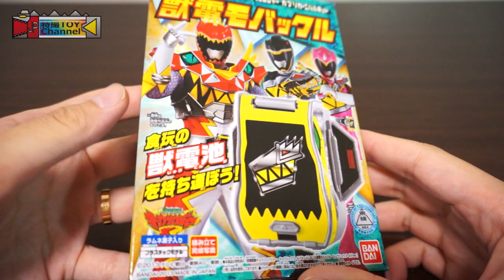獣電池を2本持ち運べる！食玩 ガブリカーニバルキット 獣電モバックル レビュー / CandyToy Kyoryuger Jyuden-Mobuckle Review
商品説明：
キョウリュウジャーになりきって遊べるプラスチックモデルが登場！
「ガブティラ　オーバーチャージモード」から変形する「ガブティラ・デ・カーニバル」をはじめ、他のラインナップと組み合わせて「ガブリカーニバル」や「ガブルキャノン」に合体できる「ガブリボルバー」、お菓子売場で発売中の「獣電池」を2本セットして持ち運べる「獣電モバックル」など盛りだくさんの全4種！

発売日　2013年 9月 24日
税込価格　￥315